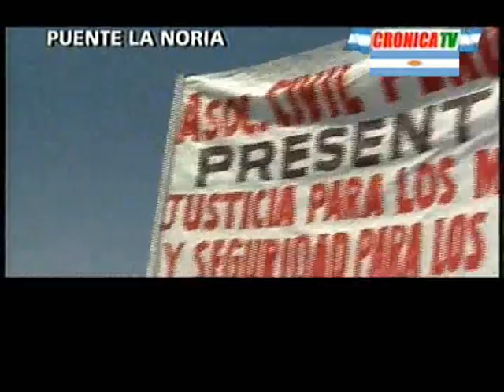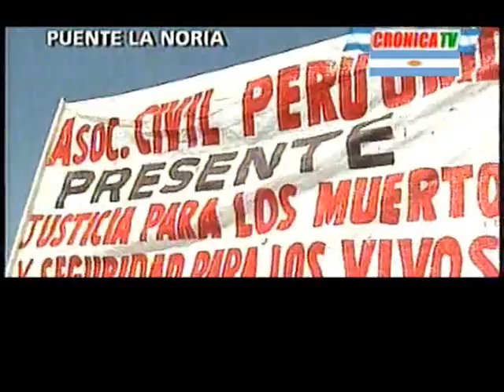"LAS CARMELITAS DESCALZAS" DE LA SALADA por el Barrio Rivadavia 1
Feriantes peruanos de la Feria la Salada  cortaron a modo de protesta  el Puente la Noria por la muerte de un compatriota en un hecho de robo.